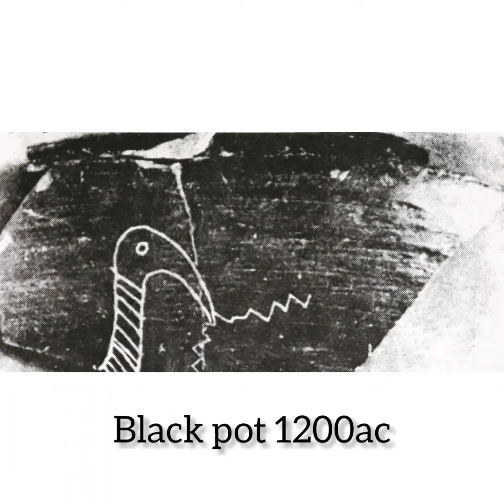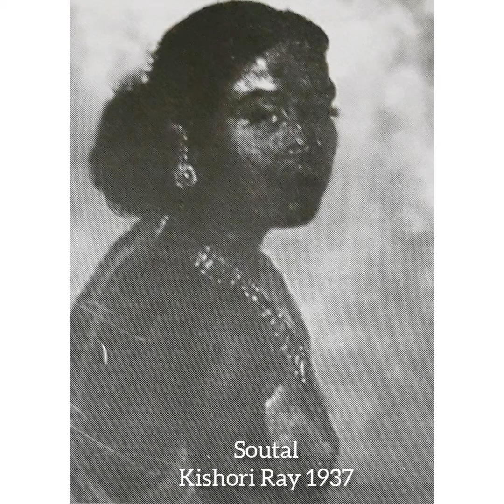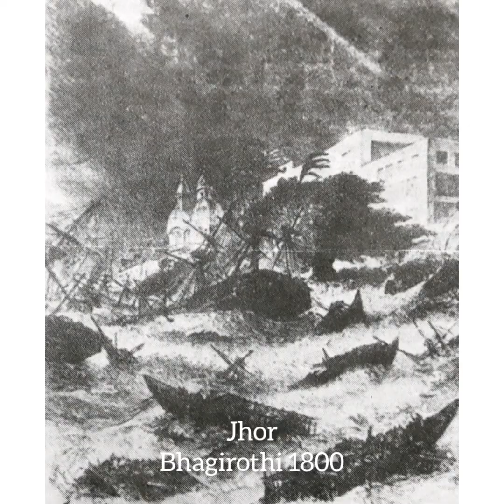Banglar পট # বাংলার পট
Banglar pot # Indian art # art o model development organization . sculptor Biswojoy # India